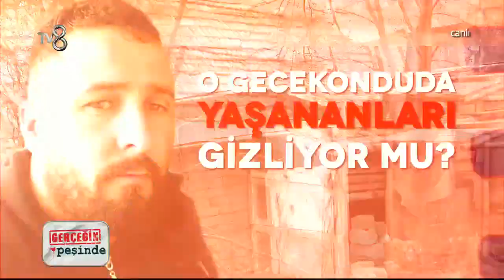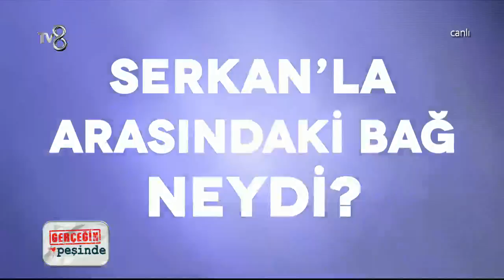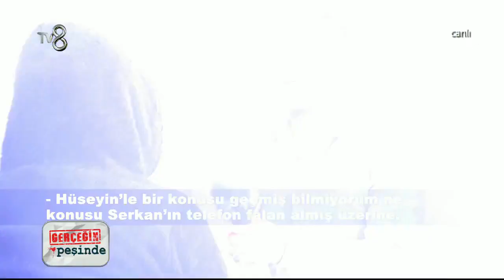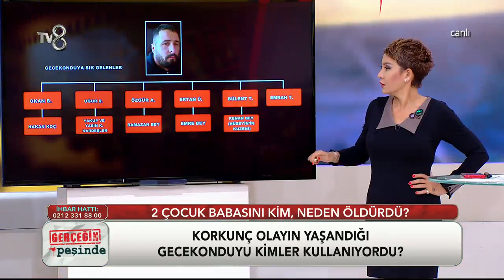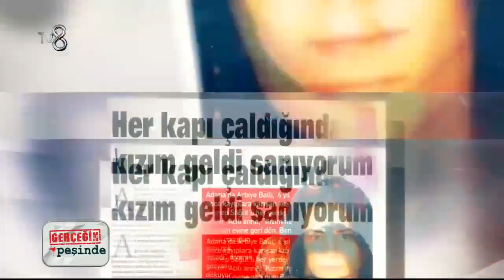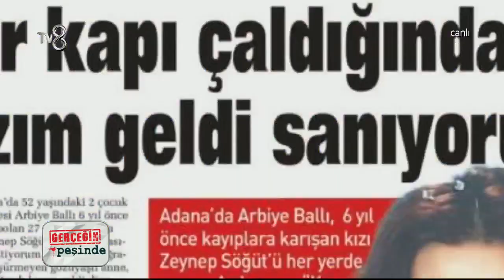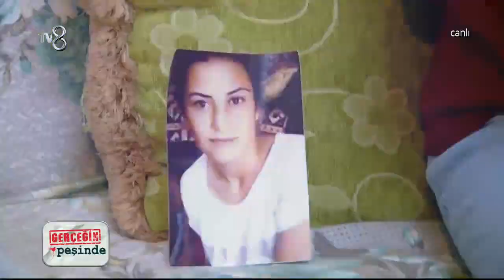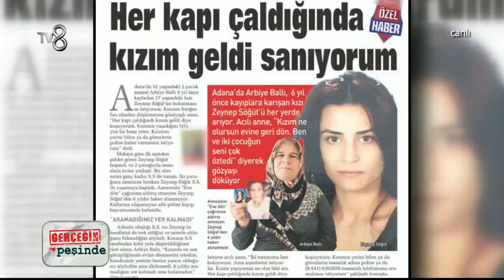Gerçeğin Peşinde 322. Bölüm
gerçeğinpeşinde hafta içi her gün canlı yayınla TV8 ekranlarında izleyicileri ile buluşuyor.